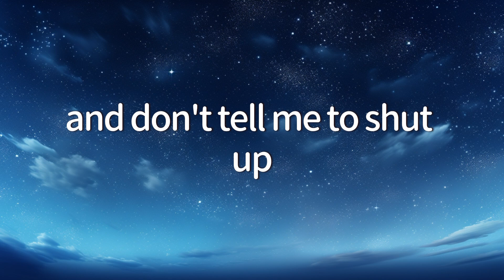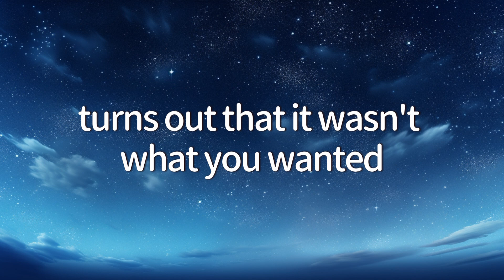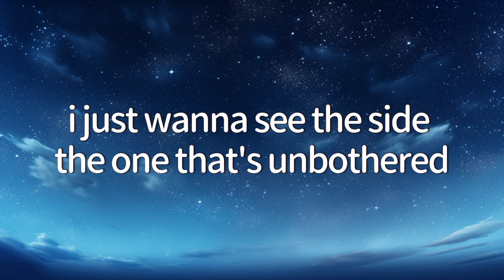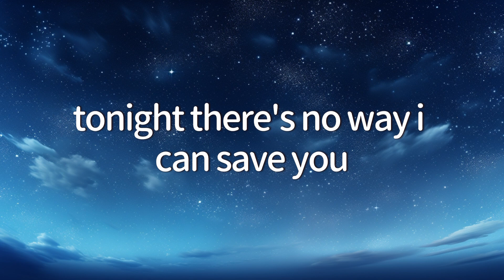Post Malone - Goodbyes (Lyrics) ft. Young Thug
🎙 Lyrics: Post Malone - Goodbyes ft. Young Thug

She needs something to change, need to take off the e-e-edge
So f*ck it all tonight
But you don't got sh*t to say-ay-ay (Say)

And my fingertips stained, looking over the e-e-edge
Don't f*ck with me tonight
Say you needed this heart, then you got it (Got it)

I want you right in my life
I wanna slice ya and dice ya
My argue possessive, ain't got you precise
Can you not turn off the TV? I'm watchin' a fight
My flight a garage, blue diamond, no shock
You poppin' like dove, this n*gga bein' honest
You don't need a key to drive, your car on a charger
And I just wanna hit it one more time, yeah
I wanna damage your love, I ain't tryna damage your love, ooh
And I don't watch ya never to go outside ('Side)
I promise if they play, my n*ggas slidin' (Slidin')
I'm f*ckin' in her too but still ridin' (Ride in)